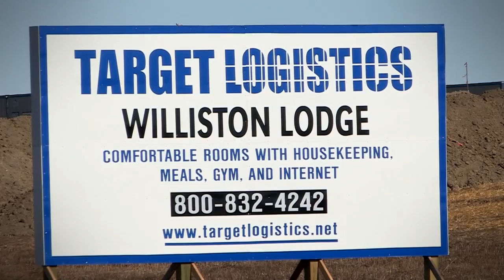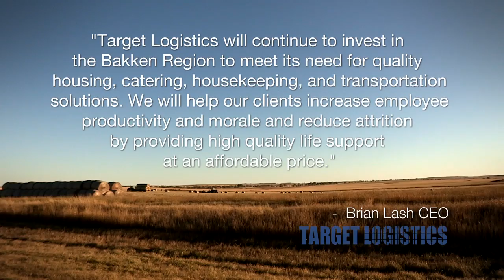Target Logistics Bakken Shale Oil Play HD